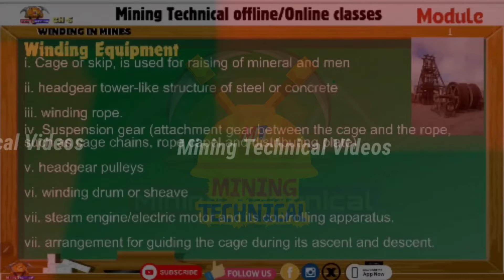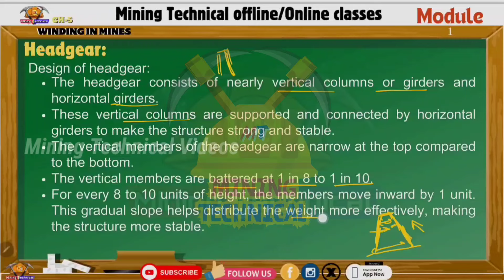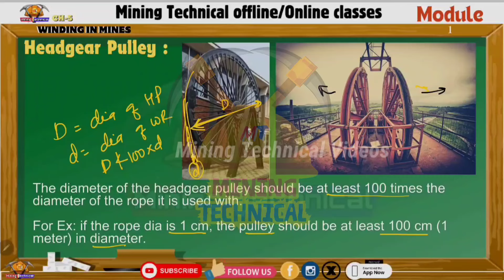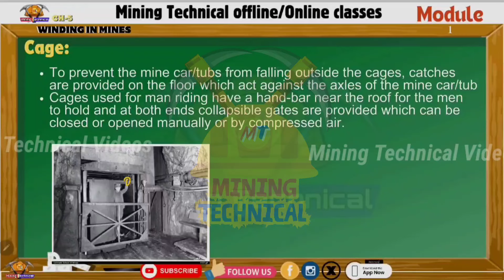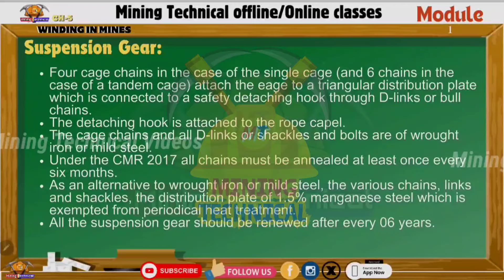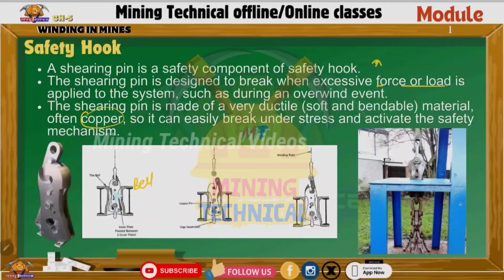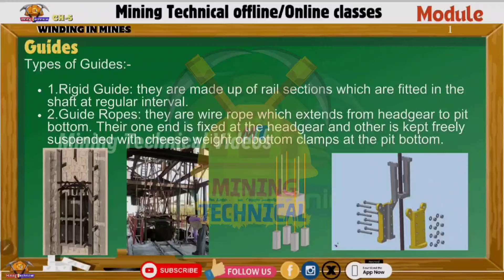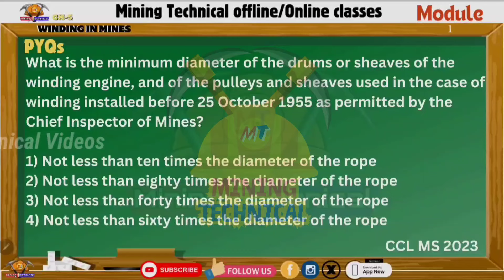Winding in mines- BCCL - DGMS exam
In this video, we explore the critical role of winding systems in underground mining operations. Winding, or hoisting, is the process of raising and lowering cages, skips, and other equipment in mine shafts. We’ll cover key components such as winding engines, drums, pulleys, and ropes, and discuss the different types of winding systems, including drum winding and Koepe winding.

Learn how safety mechanisms like detaching hooks, keps, and safety catches ensure the safe and efficient transport of materials and personnel within the mine. Whether you’re a mining professional or just curious about how mines work, this video offers valuable insights into one of the most essential operations in the industry.

🔍 Topics Covered:
- Introduction to winding systems in mines
- Types of winding systems: Drum winding vs. Koepe winding
- Key components: Drums, sheaves, ropes, and pulleys
- Safety features: Detaching hooks, keps, and safety catches
- Maintenance and operational best practices

हमारे App MINING TECHNICAL पर "THE ULTIMATE OM MS COURSE" कोर्स उपलब्ध करा दी गई है |
Description: "Introducing the Ultimate OM MS Course, designed from EMT, CMR 2017, and latest circulars. The ultimate guide for OM MS, Mining Inspector, and DGMS certificate exams."